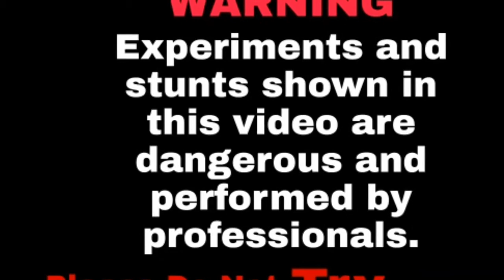ફેવિકિક અને પાણી મિક્સ કરવાથી શું થશે ? || Mixed Fevikwik Vs Water || Amazing Experiment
કેમ છો, મિત્રો હું તેજસ , MR.TEJASH EXPERIMENT, YOUTUBE ચેનલમાં તમારું હાર્દિક સ્વાગત છે. About this video - મિત્રો આ વિડીયોમાં અમે ફેવિકિકને પાણીમાં મિક્સ કરવાથી શું થાય છે. તે બતાવ્યું છે. Other Video Link - શું ફેવિકિક મારા હાથને ચિપકાવી દેશે ? Fevikwik Vs Hand | Crazy Experiment Your recovery